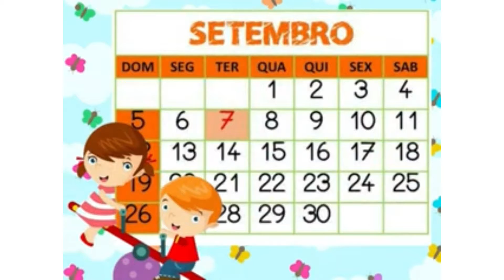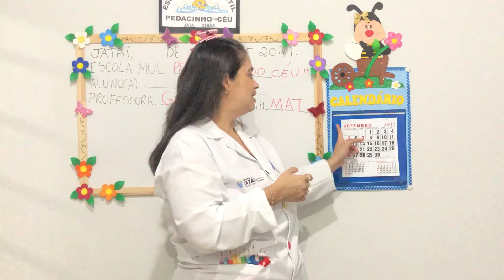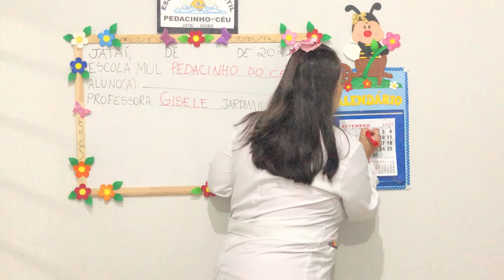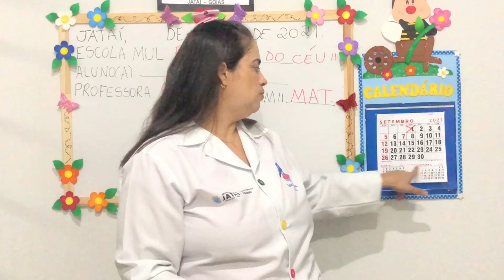1° de Setembro Jardim II Prof GISELE